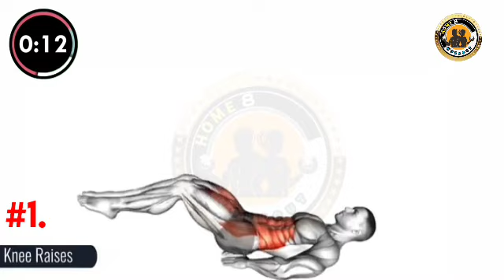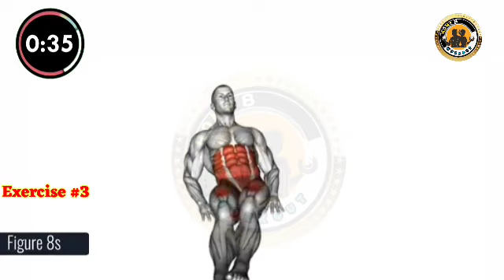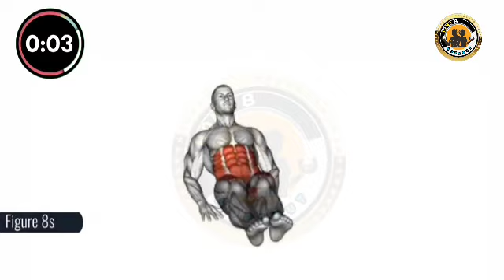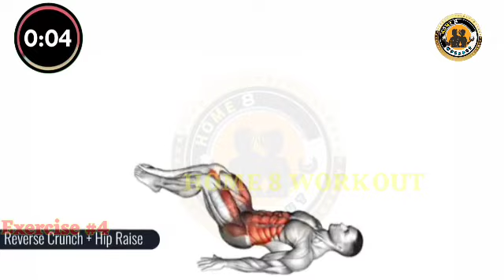Pelic Workout 🚀 Grow your Dragon Power || Kegel Workout With Bed Sex Time || Increase sex Power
kegel

Increase Dragon Power | Powerful Bad time increase exercise | Increase Sex Power on BAD

Overactive bladder, also called OAB, causes a frequent and sudden urge to urinate that may be
 difficult to control. You may feel like you need to pass urine many times during the day and night, and may also experience unintentional loss of urine (urgency incontinence)
overactive bladder
overactive bladder
overactive bladder treatment
overactive mind
overactive bladder exercises
overactive mind meditation
overactive imagination death
overacting at its finest
overacting indian drama
overactive third eye chakra
overactive mind sleep music
overactive thyroid dr berg
overactive muscles vs underactive
overactive reflexes
overactive bladder pathophysiology
overactive bladder treatment
overactive bladder symptoms
overactive bladder معنى
overactive bladder causes
overactive bladder drugs
overactive bladder icd 10
overactive bladder treatment
overactive bladder exercises
overactive bladder pathophysiology
overactive bladder animation
overactive bladder hypnosis
overactive bladder in women
overactive bladder in men
overactive bladder treatment in homeopathy
overactive bladder treatment in hindi
overactive bladder treatment telugu
overactive bladder in hindi
overactive bladder medicine
overactive bladder dr berg
overactive bladder yoga
benefit kegel exercises
benefits kegel exercise
kegel benefit
benefits kegels
benefits kegel
benefit of kegel exercise
benefits kegel exercises during pregnancy
benefit of male kegels
how to increase menu size in wordpress
benefit kegel exercises
benefits kegel exercise
kegel benefit
benefits kegels
benefits kegel
increase size of ubuntu partition dual boot
increase size of breast exercise
increase size of photo in kb
increase size of body
increase size of wrist
increase size of biceps
increase size of pdf file
increase size of image in photoshop
increase size of chest
increase size of buttocks exercises
increase size of ubuntu virtualbox
increase size of arms
increase size of pen
increase_size of hips
kegel exercises
kegel exercise
kegel exercises
kegel exercises pdf
kegel exerciser
kegel
kegel exercises for pregnancy
kegel exercises for man
kegel exercises benefits
lululemon 7 inch mens shorts
7 inch shorts mens
yoga for face
kegel highway to hell oil pattern
kegel high street v2
highlife kegel

kegel exercises
kegel exercise
kegel exercises
kegel exercises pdf
kegel exerciser
kegel
kegelexercises benefits

Hope this video helps you in your preparation and we look forward to your feedback in the comments section.